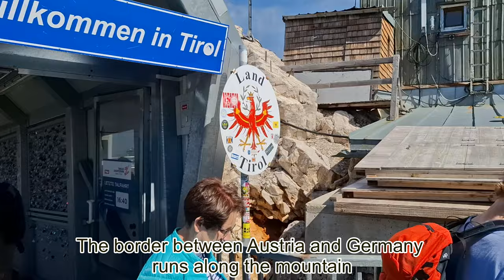The disappearance of the Zugspitze glacier [4K]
NL: Met Walk & Watch neem ik je mee naar locaties waar ik graag kom en die ik graag film. Ik loop rustig en kijk rond met de camera.
De gletsjer op de Zugspitze, de hoogste berg van Duitsland, is in 2022 geheel  gesmolten. Dit is een direct gevolg van de opwarming van de aarde. De hete zomers en milde winters zorgden ervoor dat de gletsjer verdwenen is.

ENG: With Walk & Watch I take you to locations where I like to visit and where I like to film. I walk quietly and look around with the camera.
The glacier on the Zugspitze, Germany's highest mountain, will completely melt in 2022. This is a direct result of global warming. The hot summers and mild winters caused the glacier to disappear.